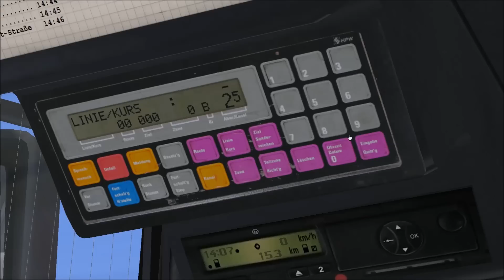Let's Play OMSI 2 Teil 198 - Linie 249 Recklinghausen HBF - GE-Buer-Rathaus (Gladbeck) | Liongamer1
Mit einem Solaris Urbino 18 fahren wir heute auf der Map Gladbeck. Wir fahren die Linie 249 vom Hauptbahnhof in Recklinghausen zur Haltestelle Rathaus in Gelsenkirchen-Buer.

Mods:
Gladbeck V5.1
Solaris Urbino 12 und 18